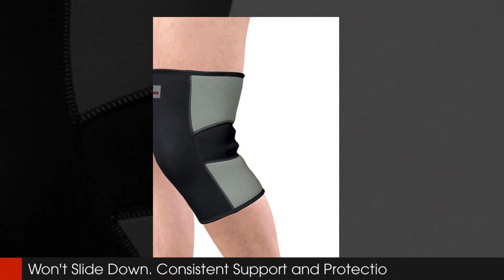Knee Brace Sport Protector!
Did you have something to protect your knee?
You should concern it beforehand. You really hurt when it happens to you. Today Black Stump Traders brings you Sports Protector Knee Brace. Invest in Black Stump Traders! You Get Best Quality! Good Cost!